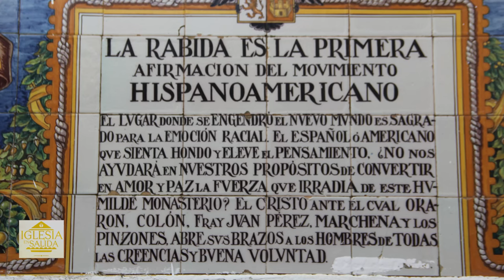Iglesia en Salida Celebración de los 530 años de la Primera Misa en LA ISABELA con Ricardo Grzona